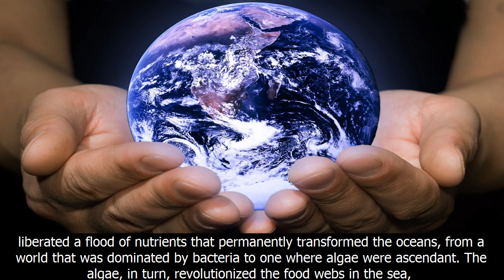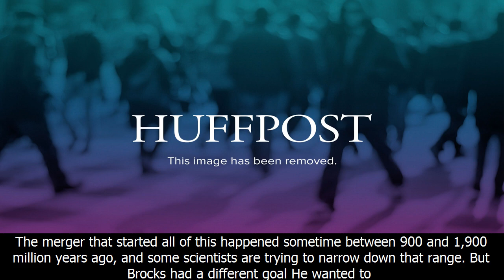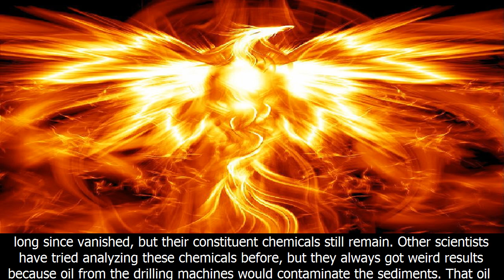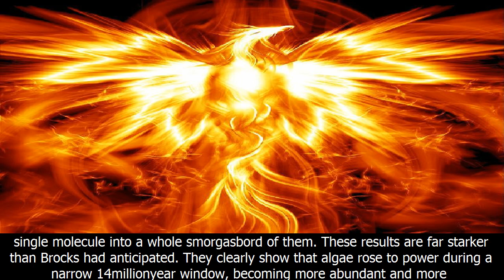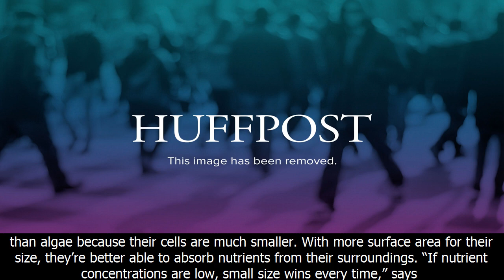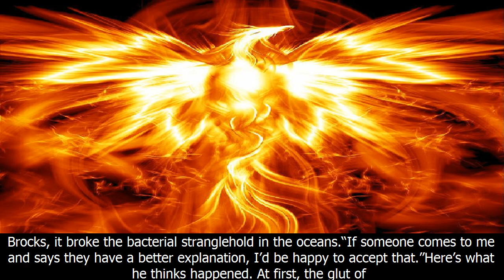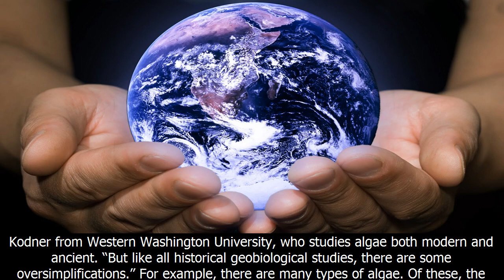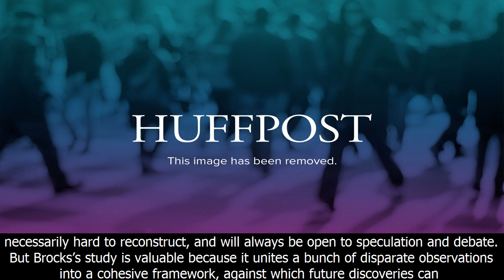The origin story of animals is a song of ice and fire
heimdal glacier in southern greenland